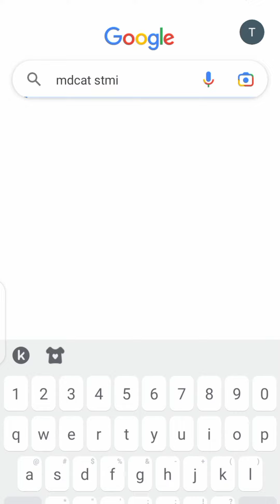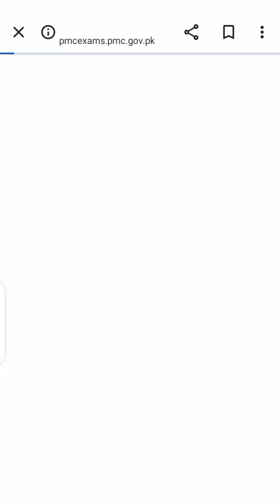MDCAT Registration 2022 | Change your centre Now